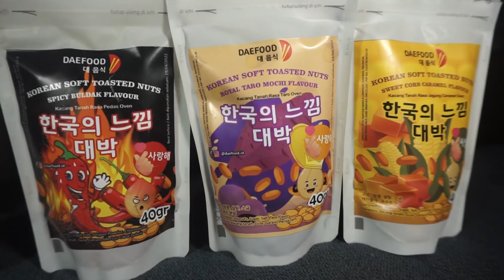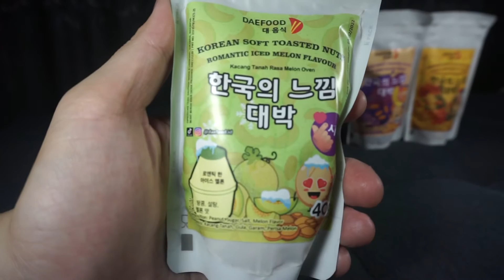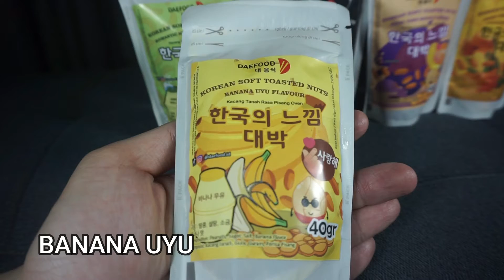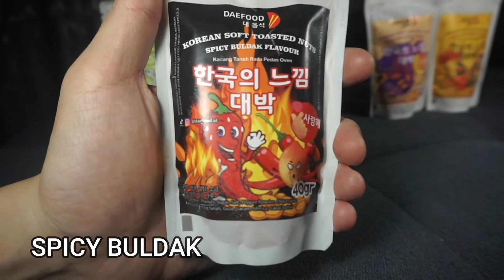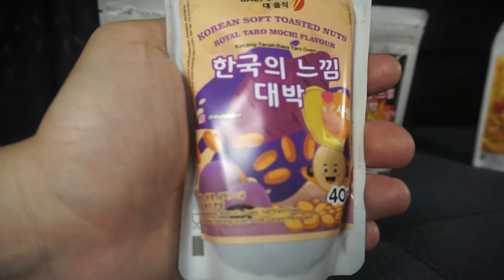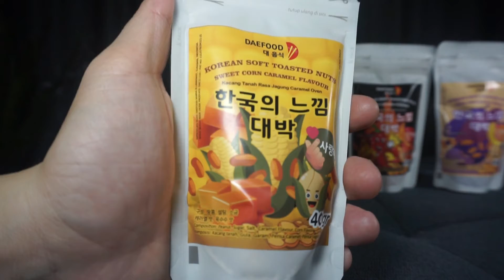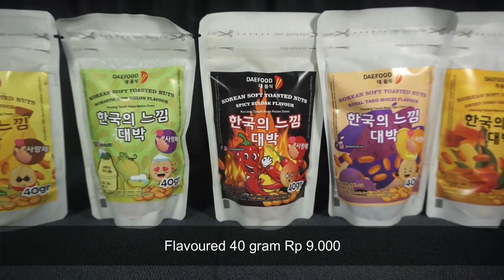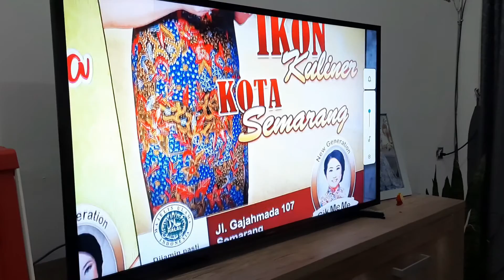REVIEW SNACK ALA KOREA - Korean Soft Toasted Nuts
Hai guys, kali ini aku mau review snack ala Korea yang lagi viral yaitu Korean soft toasted nuts! Ini adalah cemilan kacang yang dipanggang sehingga tidak berminyak dan memiliki tekstur yang unik. Teksturnya empuk sehingga aman bagi pengguna kawat gigi! Aku cobain semua variannya yaitu original, melon, pisang, pedas, taro, dan jagung manis. Simak terus videonya ya!